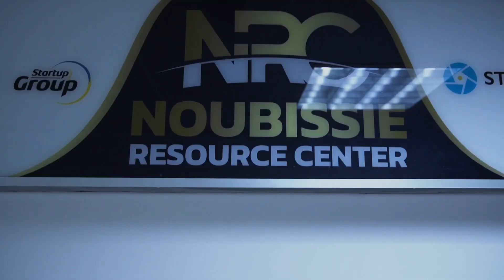🗓 Le rendez-vous ULTIME de ce mois d’août.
👨🏽‍💼 Pour participer à la conférence gratuite DEVENEZ UN AS DE LA VENTE le samedi 6 Août à l’Hôtel la FALAISE de Yaoundé, CLIQUEZ ICI 👉🏽